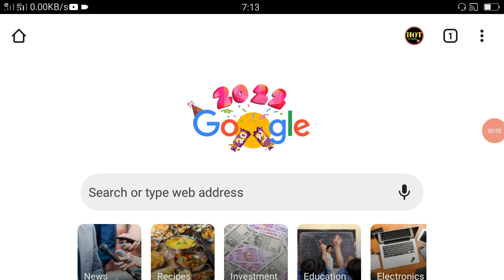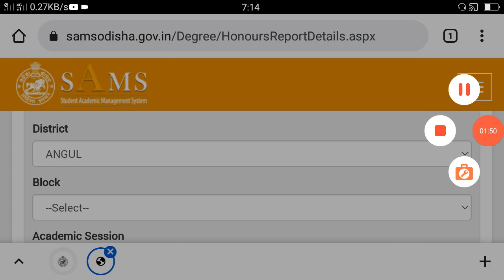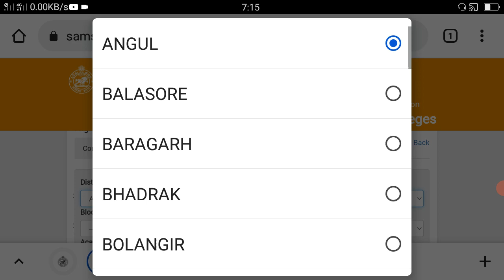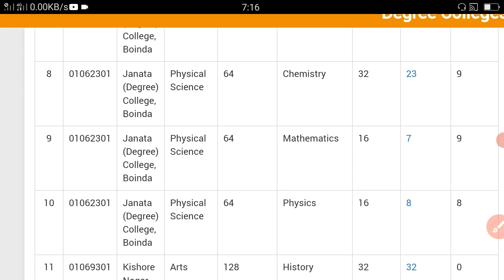+3 Phase 3 Admission College, Stream, Honours Wise Vacancy Seats Check 2021-22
Haramohan Mukhi